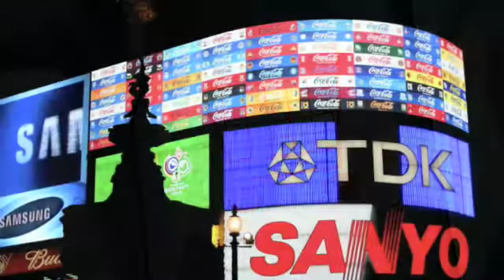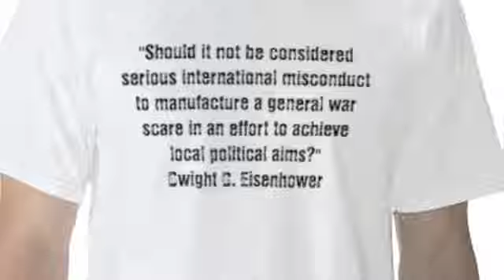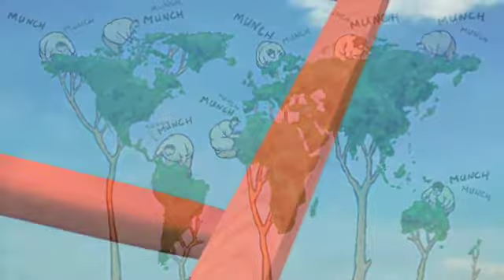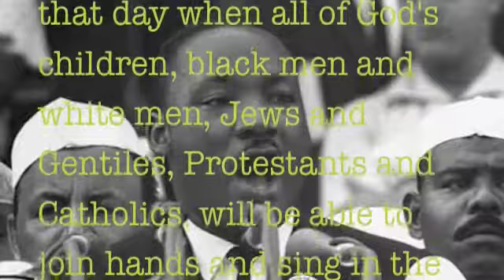BLAME DAVE- sleight of hand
folk pop combo from leeds, west yorkshire, uk.